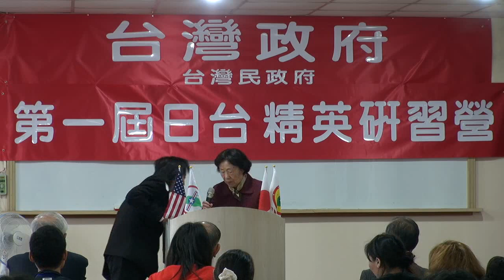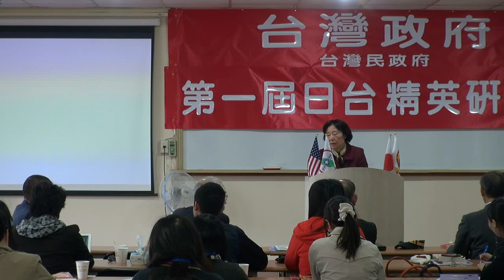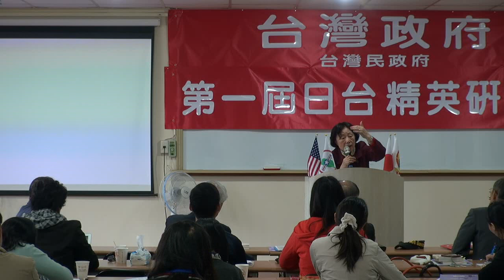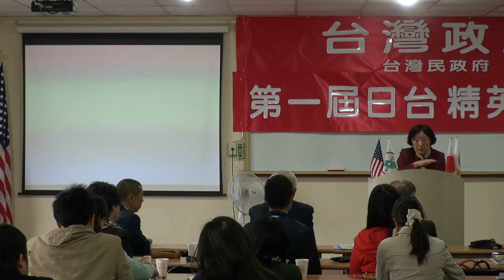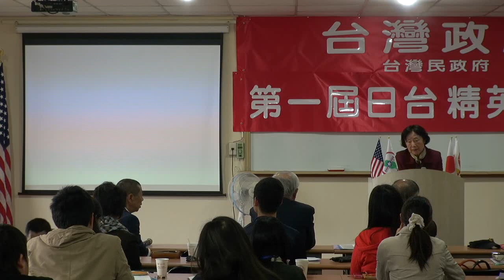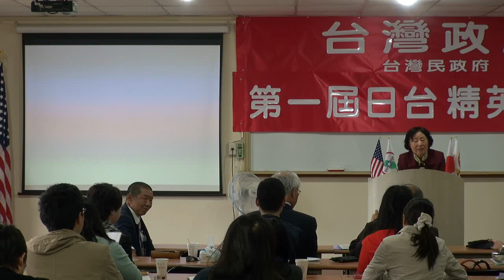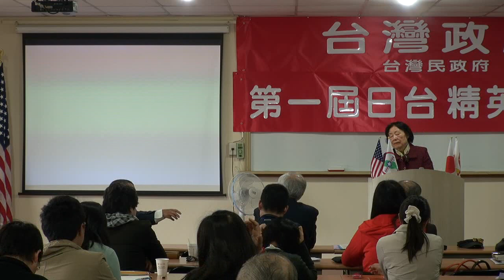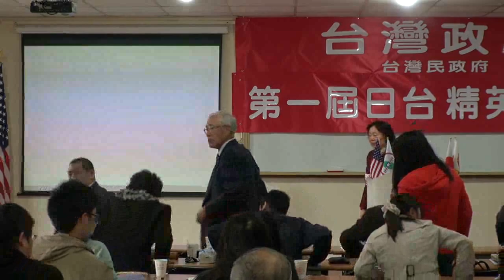130314-3-日本人不知的日台關係-黃惠瑛-台灣民政府第一屆日台精英研習營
130314-3-日本人不知的日台關係-黃惠瑛-台灣民政府第一屆日台精英研習營
口譯：吾妻明憲